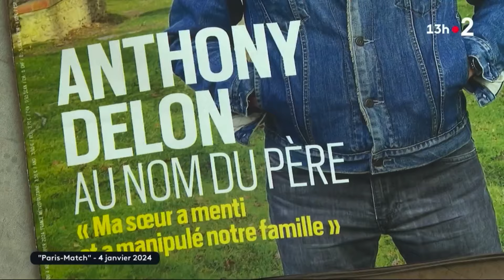Affaire Alain Delon : son médecin a tranché, et avoue la vérité autour de l'acteur et ses 3 enfants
Aujourdhui, et Alors qu’elle a toujours revendiqué auprès des médias, s’être opposée à l'arrêt du traitement médical de son père, la version d’Anouchka Delon est mise à mal par le témoignage du médecin traitant d'alain delon.